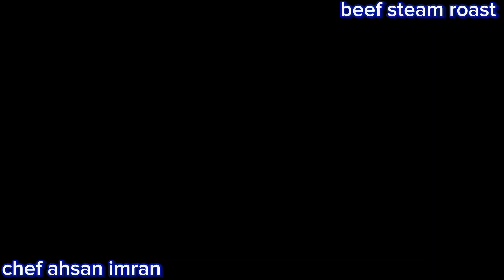BEEF STEAM ROAST || BAKRAEID SPECIAL || BEEF RECIPE.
"Tender and juicy beef steam roast, cooked to perfection in a flavorful broth, served with a side of fresh vegetables. This easy and healthy recipe is a perfect comfort food for any occasion. The steam cooking method ensures that the beef remains moist and packed with flavor, while the vegetables retain their crunch and nutrients. Try this delicious and nutritious beef steam roast recipe tonight!"